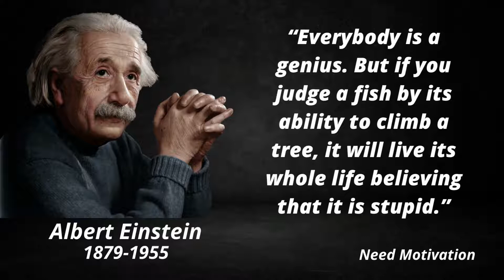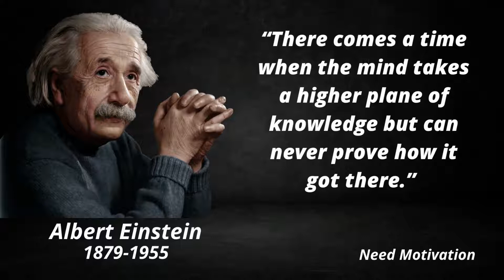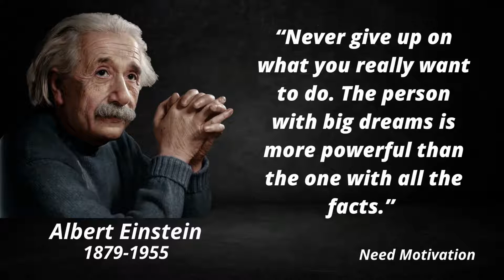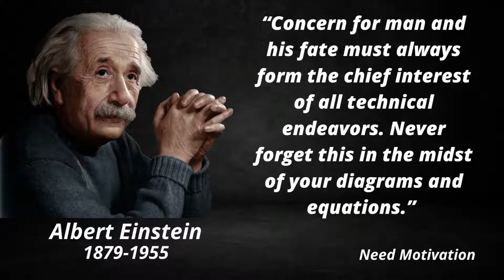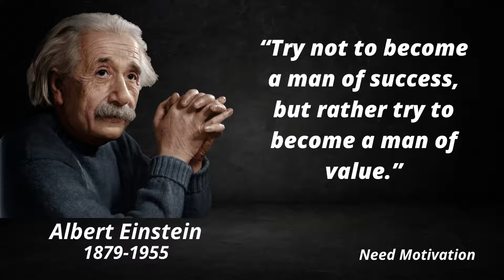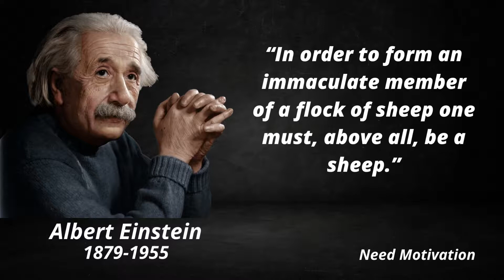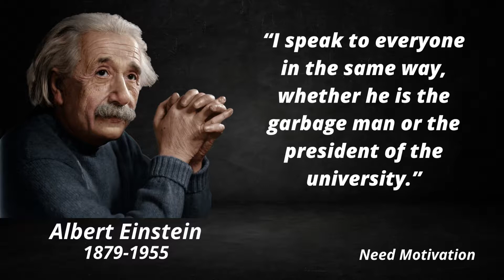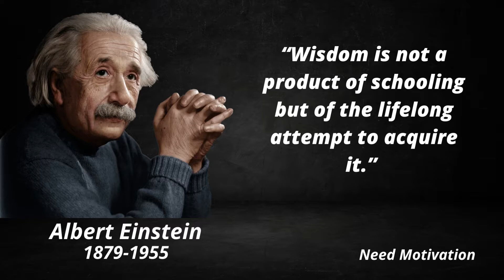“You can’t blame gravity for falling in love because....”│Albert Einstein Motivational Quotes.│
Some information about Albert Einstein are given below :-

Einstein’s parents were secular, middle-class Jews. His father, Hermann Einstein, was originally a featherbed salesman and later ran an electrochemical factory with moderate success. His mother, the former Pauline Koch, ran the family household. He had one sister, Maria (who went by the name Maja), born two years after Albert.

Einstein would write that two “wonders” deeply affected his early years. The first was his encounter with a compass at age five. He was mystified that invisible forces could deflect the needle. This would lead to a lifelong fascination with invisible forces. The second wonder came at age 12 when he discovered a book of geometry, which he devoured, calling it his “sacred little geometry book.”

Some information about this video are given below :-

This video is about motivational quotes of Albert Einstein. These quotes compilation is made of his best quotes and we hope that these life quotes can make you think about many things in your life.

We hope you enjoyed quotes  of Albert Einstein and inspired from this video. A lot of time and effort is invested in this video.